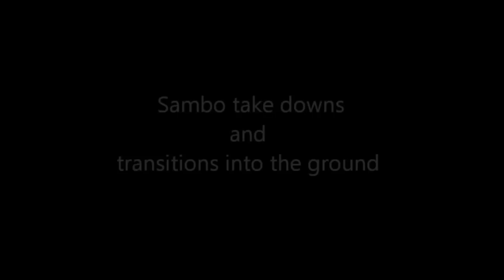Sambo Takedowns & Transitions into the ground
Takedowns & transitions into the ground. Attacing opponent with arm and leg locks when he is on his turtle.